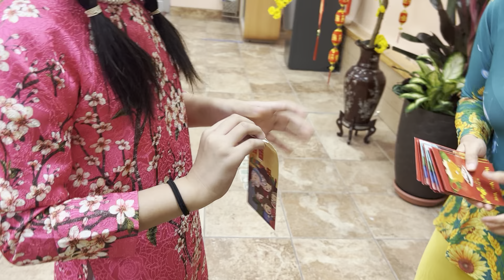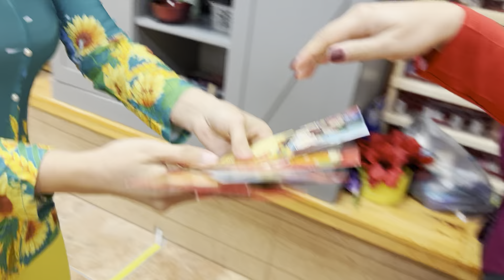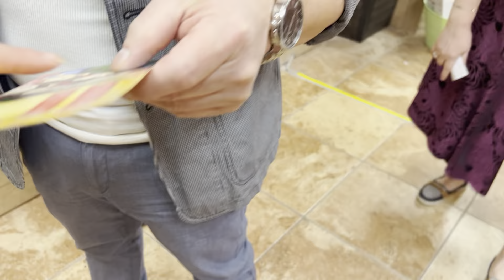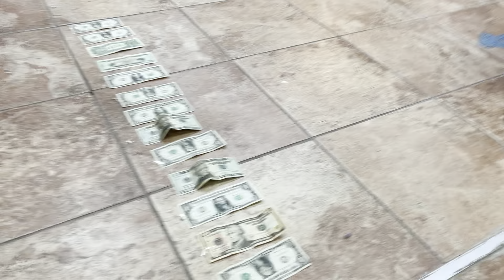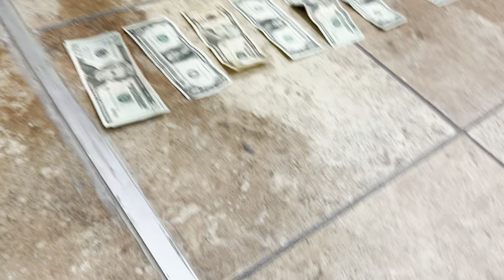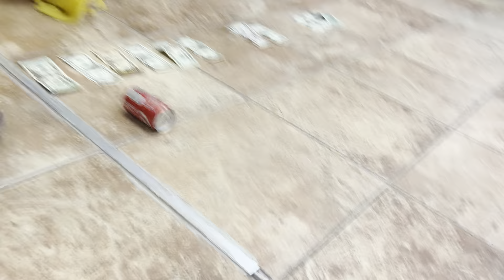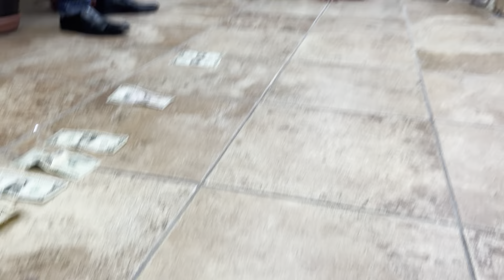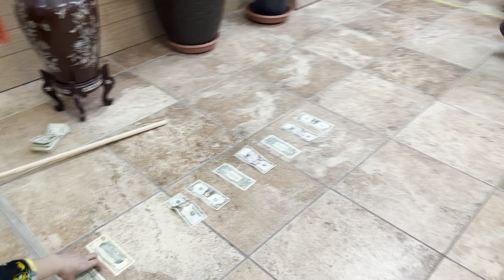Birthday 🥳 ban cung